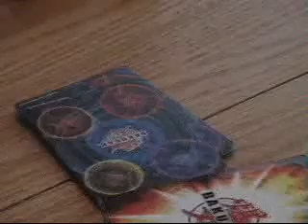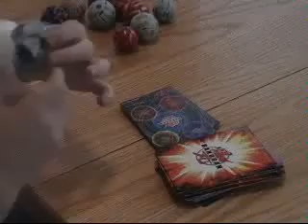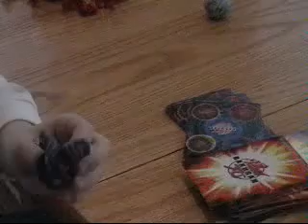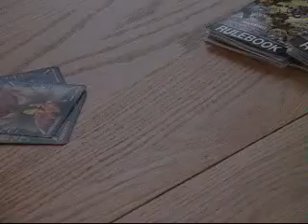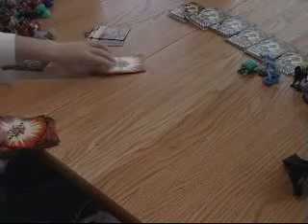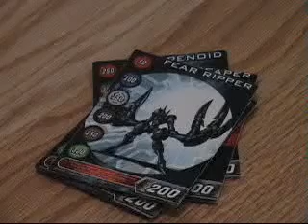My Bakugan Collection Pt.2 - Even More Bakugan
My collection of Bakugan battle brawlers, figures, cards, and some other cool stuff.